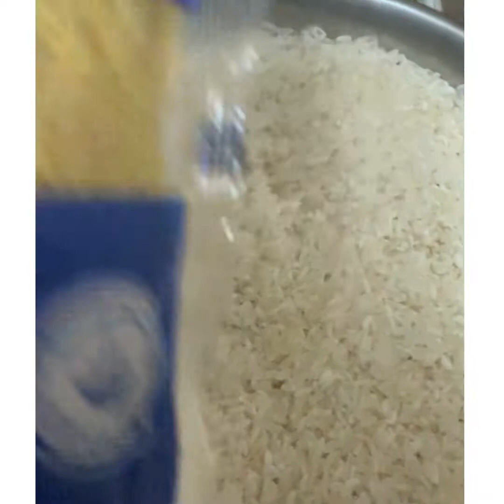Easy cooking rice with sayarya